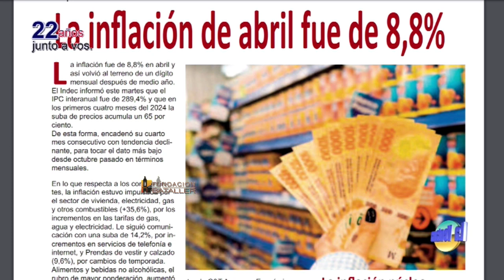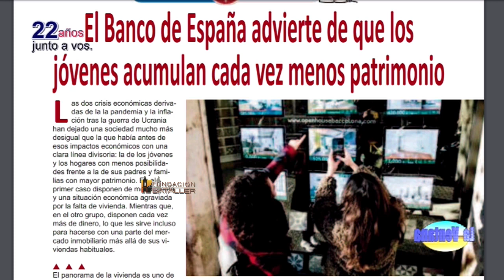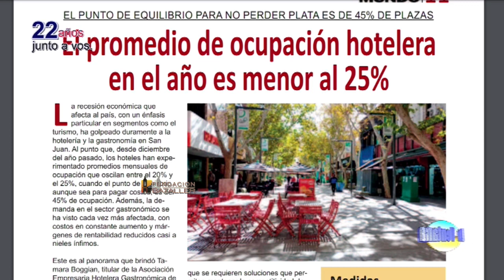Inflación del 8,8%; Casa Natal de Sarmiento y Nuevas ideas para el vino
Programa La Ventana del 14 de mayo de 2024, que conducen Juan Carlos Bataller y Juan Carlos Bataller Plana y que contó con la participación de Patricia Moreno y Johana Icazati. Estuvieron invitados: Pablo Padín, economista; Renato López, director del Museo Nacional Casa Natal de Sarmiento; los enólogos Fabrizio Ferrándiz, de Xumex; Marcelo Onofri, propietario de El Violinista; Emiliano Lorenzo, propietario de Casimiro y Juan Camuñas, propietario de Finca Camuñas.